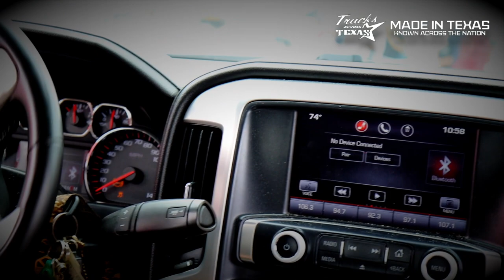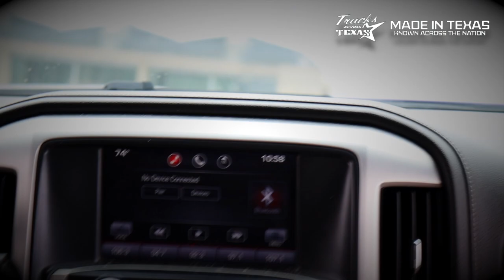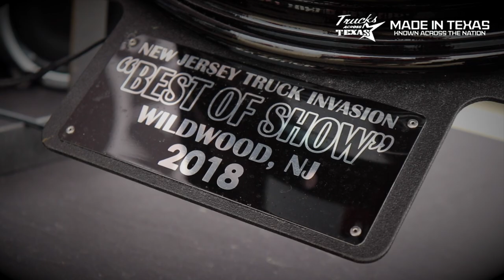NJ Truck Invasion 2018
NJ Truck Invasion
22JUN18 - 23JUN18

The NJ Truck Invasion is a truck and jeep boardwalk/beach automotive event held in Wildwood, New Jersey featuring vendors, a beach driving obstacle course and a Show & Shine competition with trophies awarded to the top show vehicles picked by the judges.